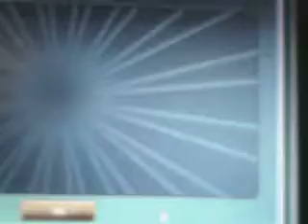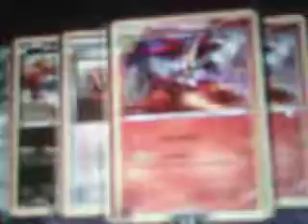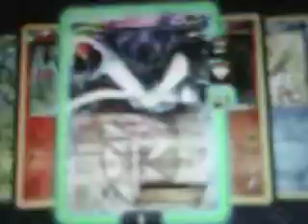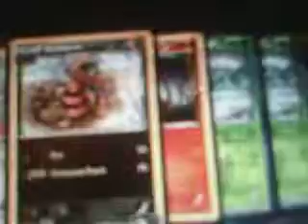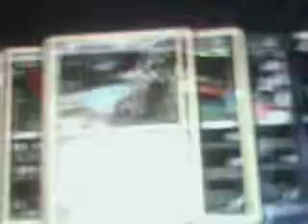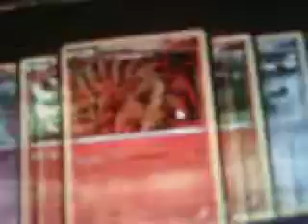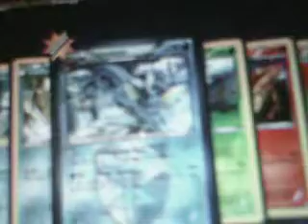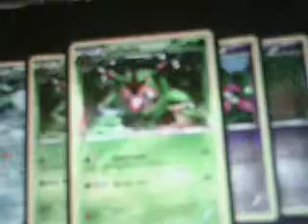Pokemon Pack Opening #7